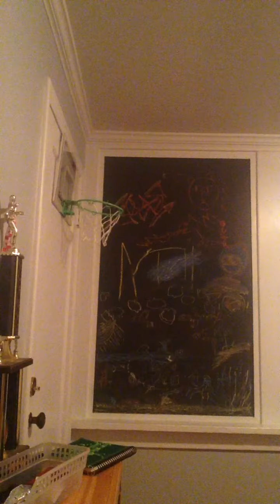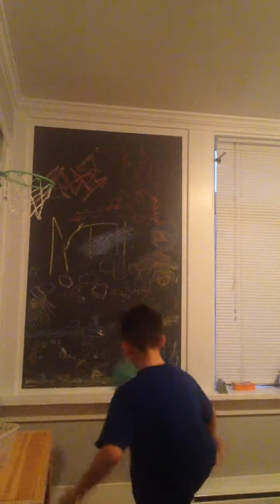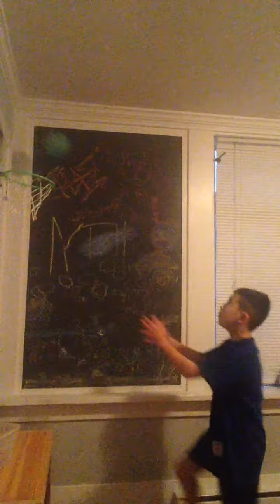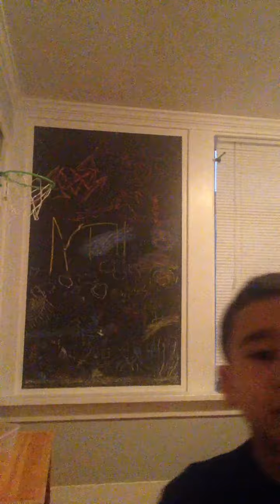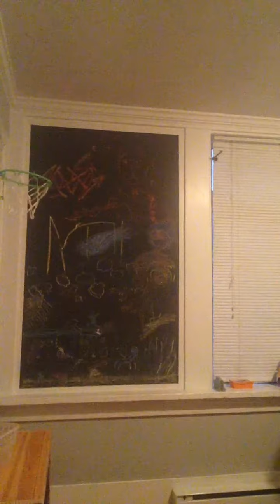Mini basketball pro review